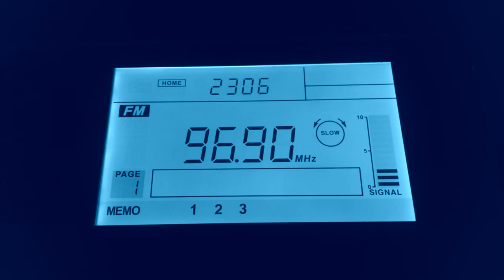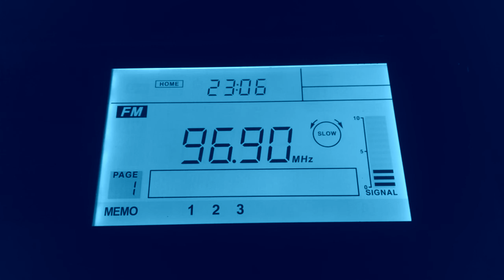Bambina 96.9 Alta Floresta Brasil en Chile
Bambina 96.9 desde Alta Floresta Brasil escuchada en Chicureo, Santiago, Chile el 16 de Marzo de 2014 a las 22.06 CEv o 01:06 UTC vía propagación Transecuatorial.